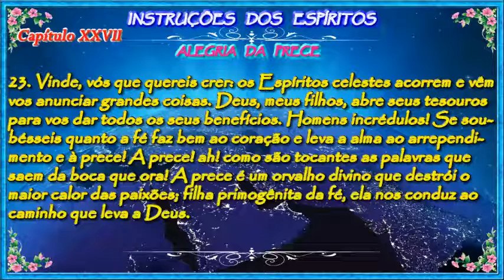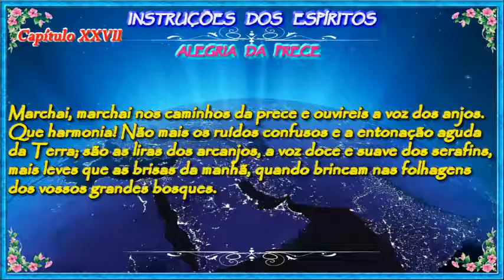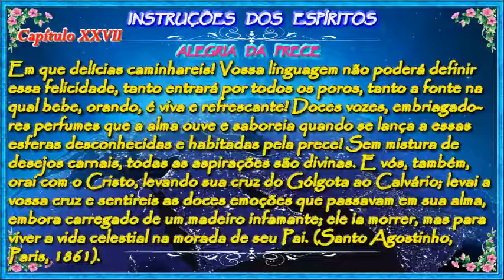Capítulo XXVII - Instruções dos Espíritos - Alegria da Prece - Evangelho Segundo Espiritismo